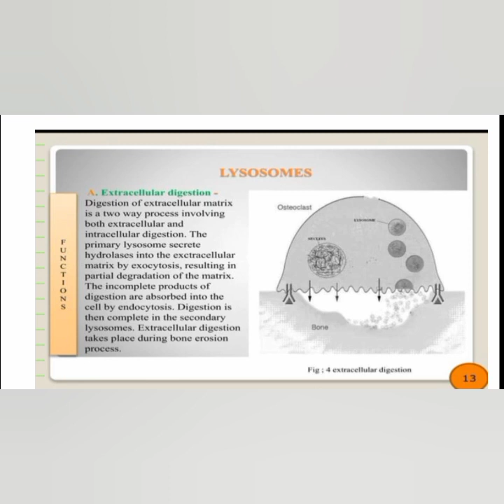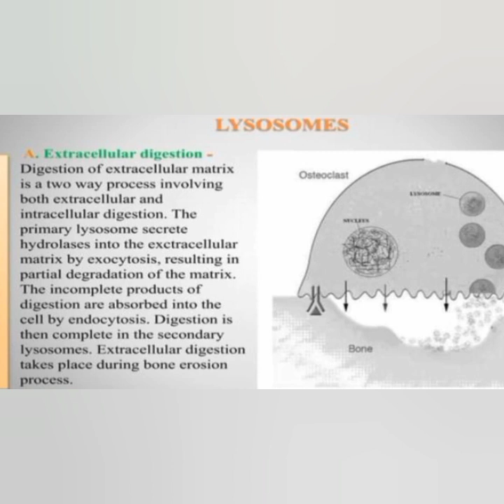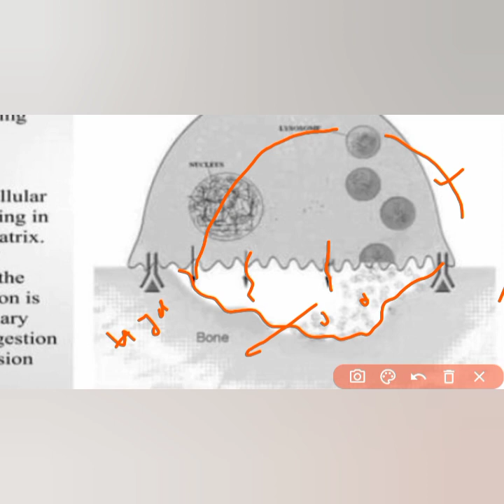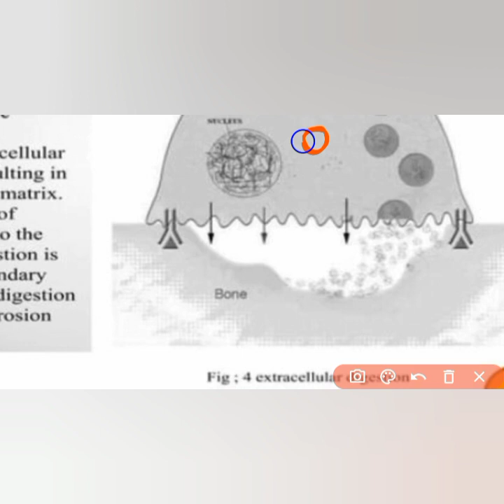Lysosomes (Part 3) Extracellular Digestion 🙂@botanysolution4054